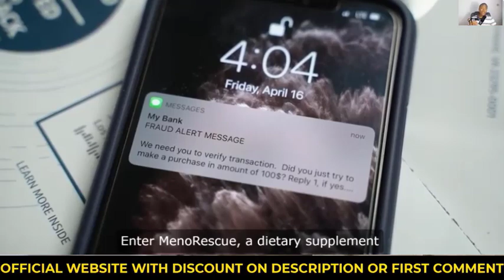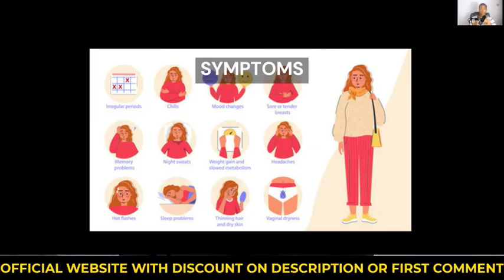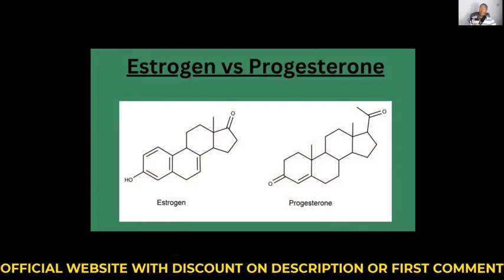MENORESCUE REVIEW -⚠️ MENORESCUE REVIEWS - Menorescue Walmart WellMe - Menorescue Amazon Well Me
MENORESCUE REVIEWS ⚠️[ALERT]⚠️ Menorescue Walmart WellMe Menorescue Amazon Well Me MenoRescue Review

✅ Seeking a Menopause Dietary Supplement?
Are you searching for a menopause dietary supplement customized to ease you through this transition while enhancing your overall well-being? Look no further than MENORESCUE! Not only does it offer numerous benefits to support your health during menopause, but it also provides additional advantages that make it an exceptional option for promoting holistic wellness.
MENORESCUE is a doctor-formulated menopause dietary supplement available in convenient tablet form. It's meticulously designed to facilitate a comfortable and healthy transition during menopause. Its natural ingredients play a crucial role in maintaining balanced cortisol levels, promoting the equilibrium of estrogen and progesterone.

✅ What Is MENORESCUE?
MENORESCUE stands out as an advanced menopause supplement in tablet form, specifically crafted to address the challenges of the menopausal transition. Among its benefits, it assists in promoting a healthy balance of cortisol levels, which, in turn, helps to stimulate equilibrium in estrogen and progesterone. Furthermore, this supplement gently supports the body's production of these two vital hormones. Its effectiveness has been clinically proven and can be trusted to work efficiently.

✅ How Does MENORESCUE Operate?
MENORESCUE operates as a dietary supplement by harnessing the power of natural ingredients that aid in regulating cortisol levels, thus promoting a healthier balance.
✅ How to Utilize MENORESCUE:

As a dietary supplement, MENORESCUE is intended to provide support during the menopausal transition while simultaneously improving overall health. It should be taken in tablet form, with a recommended dosage of two capsules per day, to be consumed with water or food.

Oder 6 Bottles or 3 Bottles and Get 2 FREE Bonuses!

Key Moments:
00:00 MENORESCUE Reviews
00:19 MENORESCUE Menopause
00:49 MENORESCUE Official Website
01:45 MENORESCUE Benefits
02:08 MENORESCUE Review
03:04 MENORESCUE WellMe
03:16 MENORESCUE Money Back Guarantee